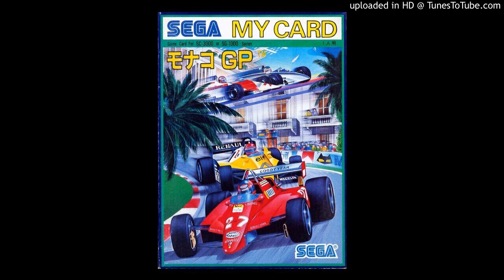*FREE* Lucki x Brentrambo x Lil Xelly type beat "Kold in da Tropiks"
[email for beat pricing]

send screenshot of the beat you want to buy

if you use w/o buying, im getting ur song taken down

exclusive - $600

"Kold in Da Tropiks"

credits: prod. cottoncandycaleb x FendiFlip

Free Young Bans Type Beat

Free Matt Ox Type Beat

Free Stoopidxool Type Beat

Free Chief Keef Type Beat

Free D Savage Type Beat

Free Mexikodro Type Beat

Free Surreal Gang Type Beat

Free Xangang